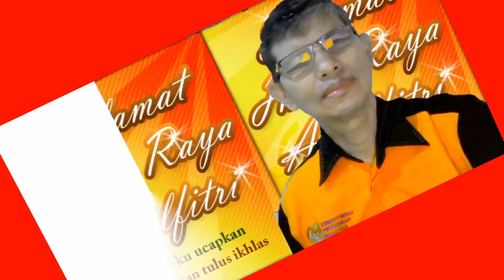SALAM SYAWAL BUAT SEMUA DARIKU